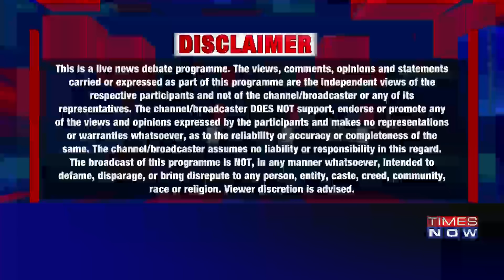Newshour Debate: ‘Rath’ jibe to stop saffron ride?